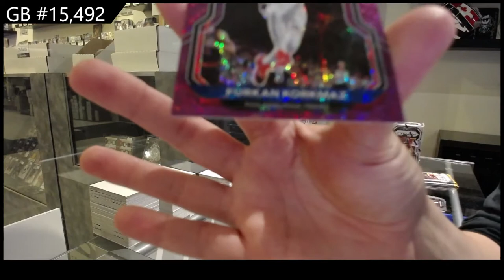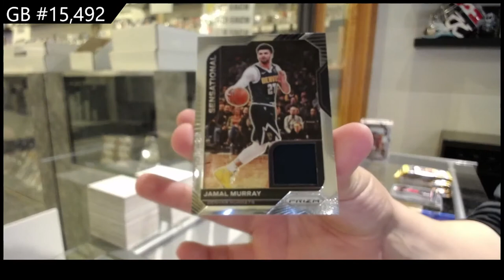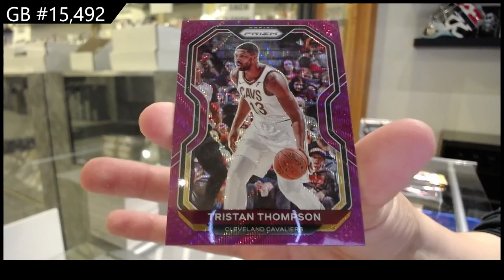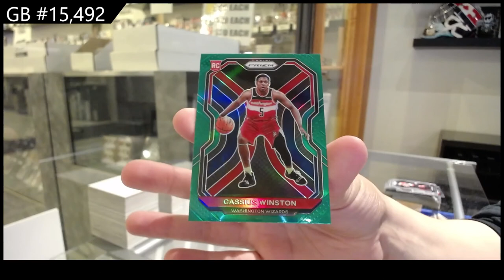20-21 Panini Prizm Basketball 3 Box Blaster Break - C&C GB #15,492